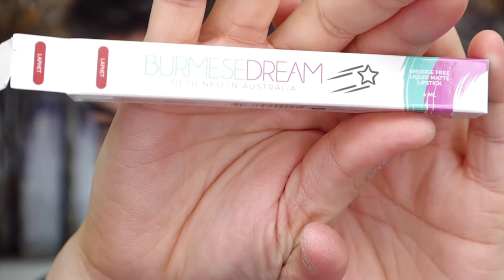BEST LIQUID LIPSTICK EVER? TRYING OUT BURMESE DREAM LIP PRODUCTS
Hi lovely peoples in today’s video I unbox and try out some new liquid lipstick and lip products from the Australian brand @burmesedreamau .
I came across this brand while scrolling on @instagram late at night and I was excited to see that it was a locally owned brand. I ordered a bundled of liquid lipstick plus a lip oil and a watermelon lip scrub to try out. I will list all the information from this brand down below. I hope you enjoy this video and I will see you later xoxo.
✨ Burmese Dream Information:
Lipstick shades and products:
*Laphet
*Swel Taw
*Mandalay
*Prome
*Rangoon
*lip oil Juicy
*lip scrub Watermelon